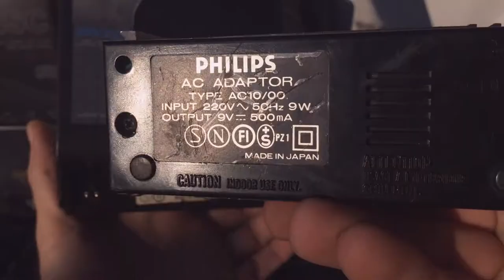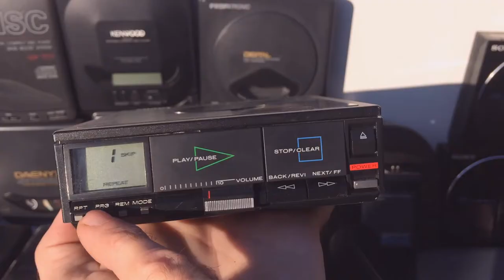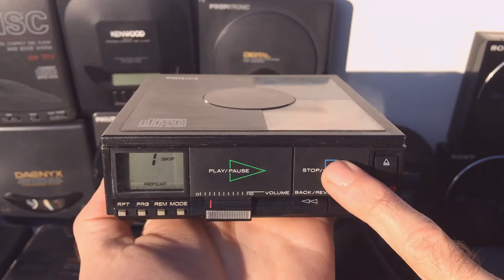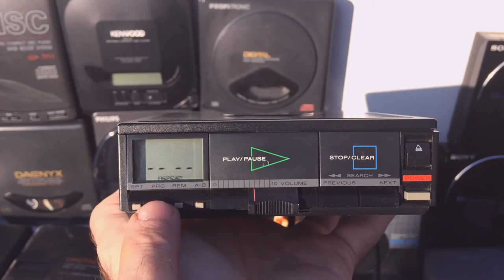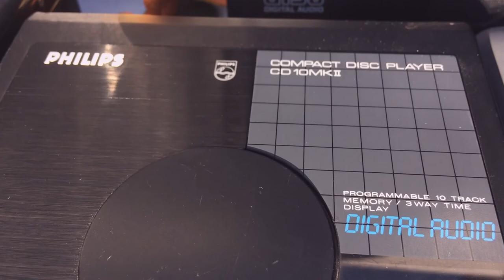First and second | CD Player PHILIPS CD 10/CD 10MKII | Discman in the World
The First in the World 1985 Portable Compact Disc Player Philips CD 10 and Second Portable Discman Philips CD-10MKII in the World.
I tested it and it spins the disc but does not read these symptoms are common to all portable CDs over 25-37 years old but for extended video with vintage Discman CD Walkman models clones and Original, look here Link video